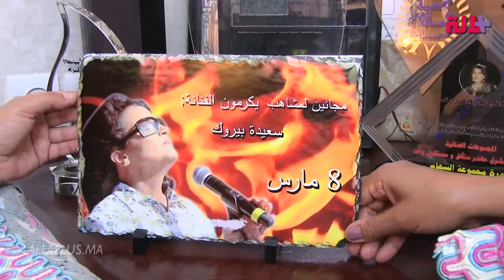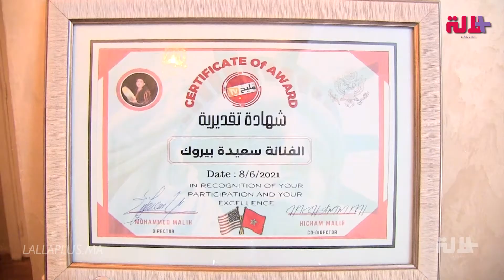سعيدة بيروك.. عضوة مجموعة لمشاهب تفتح قلبها لموقع "لالة بلوس"